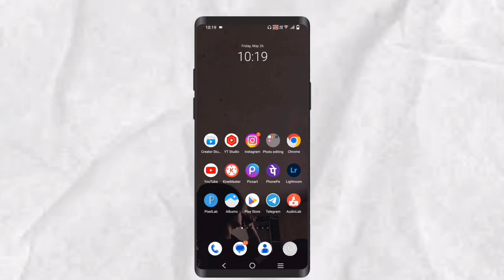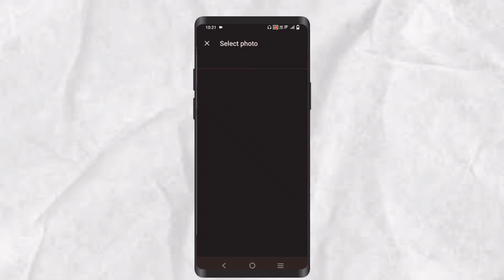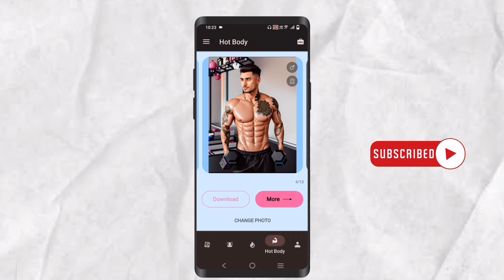Instagram Trending 3D Cartoon Body Builder Photo Editing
my gear;-
✳️ Some of the best gadgets 💿📷💾 👇👇

COMMENTS
And